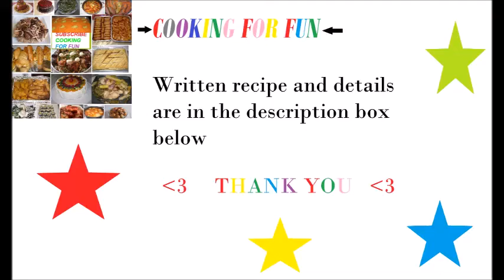How To Make Tabbouleh / طريقة عمل التبولة /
Ingredients

Hot water
1/2 cup fine bulgur #1. I added a little more this time but 1/2 cup is enough.
3 cups finely chopped curly-leaf or flat parsley, (about 2 bunches)
1/4-1/2 cup chopped fresh mint (optional)
1-2 tomatoes, diced very small
1 small onion diced very small or 1/2 medium, about 1/2 cup

Dressing:-

1/4 cup lemon juice or to taste
1/4 cup extra-virgin olive oil
1/2 teaspoon salt or to taste
1/8 tsp red pepper (optional)

steps:-

- Pour hot water over bulgur in a bowl just to moisten it . Do not add a lot of water otherwise the bulgur will get very mushy.
- Cover the bowl tightly with plastic wrap and let stand for 20 minutes. Then fluff it with a fork.
- Add all the chopped vegetables ingredients and combine well.
- Add the dressing and mix well.
-Keep in a container with tight lid and refrigerate for a couple of hours before serving.

akamba by Vexento